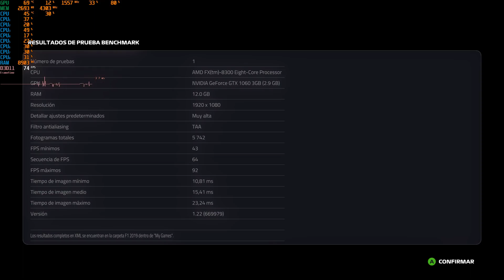F1 2019 | Very High | Fx 8300 + Gtx 1060 3gb | Gameplay Benchmark Performance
Gameplay of game F1 2019. Language Spanish, no commentary only game.
System: Fx-8300 at 4,5Ghz, 12gb ddr3 1600Mhz, Rx 480 8gb 1300Mhz 2000 mem, 120gb Toshiba Ssd (OS) and 360gb Hdd 7200rpm (games).